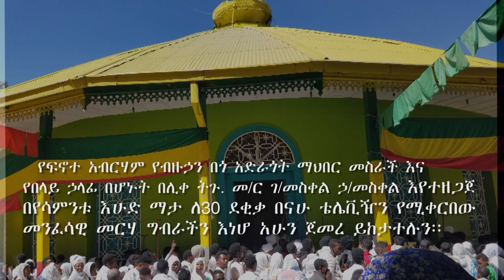ነቢይን በነቢይ ስም የሚቀበል የነቢይን ዋጋ ይወስዳል